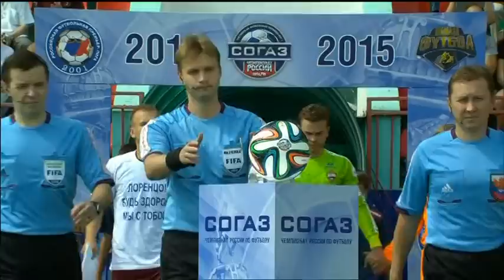Highlights FC Mordovia vs CSKA (0-1) | RPL 2014/15